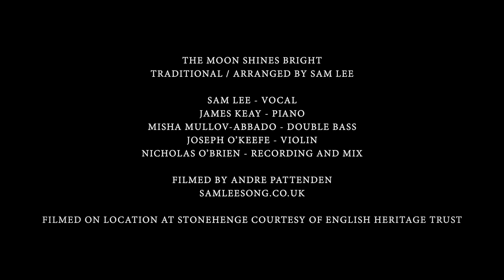The Moon Shines Bright | Sam Lee at Stonehenge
Following our series of Songs of England short films earlier this year (link below), Sam Lee returns to Stonehenge for three new recordings of traditional folk songs. Here, Sam performs The Moon Shines Bright.